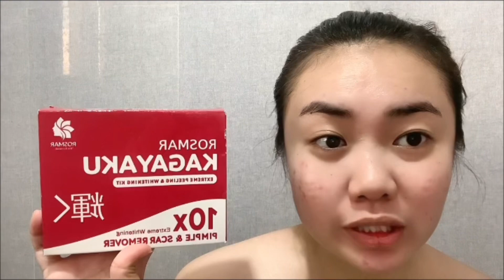ROSMAR KAGAYAKU EXTREME REJUVENATING KIT FIRST IMPRESSION | AIRA CEL BITANGCOL